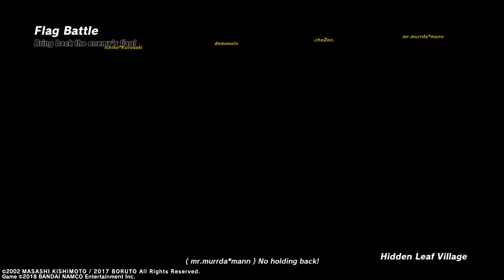Ichiko Kurosaki jumping a 4 man squad